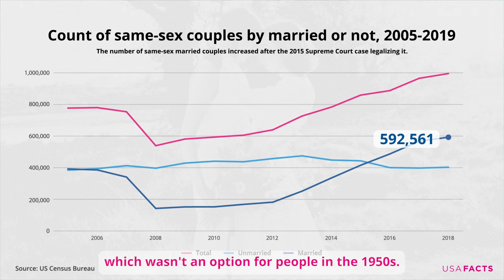Relationships in the US: The Data Explained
Are more Americans in love than in the past? The Census Bureau doesn’t track that, but it does keep tabs on American relationships.

Americans are now less likely to be married and more likely to live alone.

Both men and women are marrying later in life. Based on census data compiled since 1890, the median ages of first marriage were at their youngest in 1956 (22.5 for men and 20 for women). In 2022, those figures were 30 for men and about 28 for women.